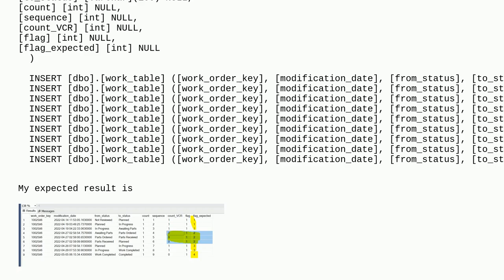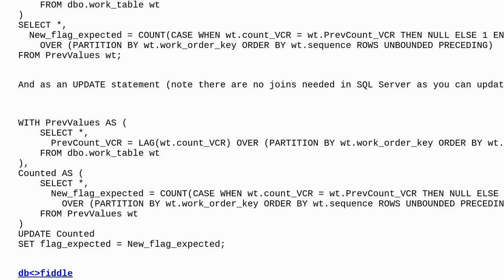Dba: Increment a field in runtime for Synapse SQL dedicated SQL Pool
Increment a field in runtime for Synapse SQL dedicated SQL Pool

A special thanks goes out to the community

  sql-server azure azure-synapse-analytics